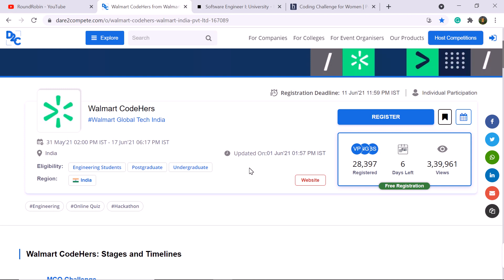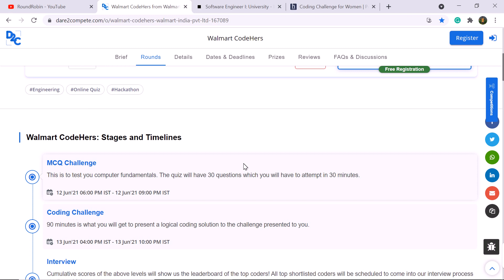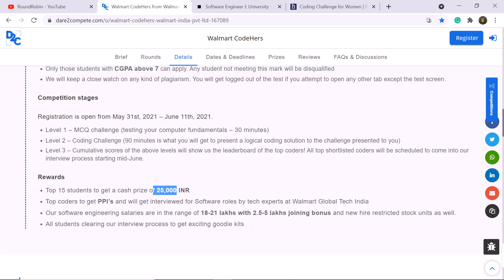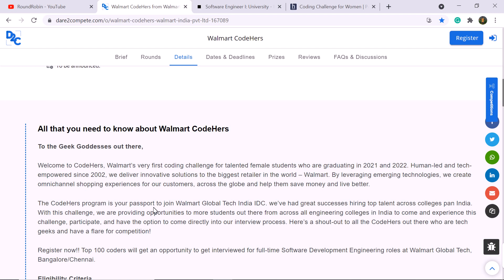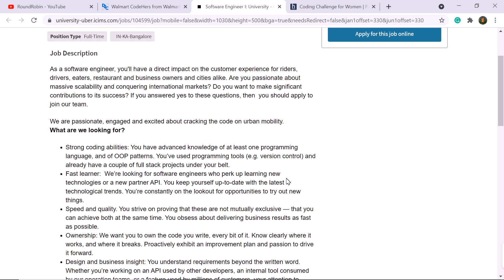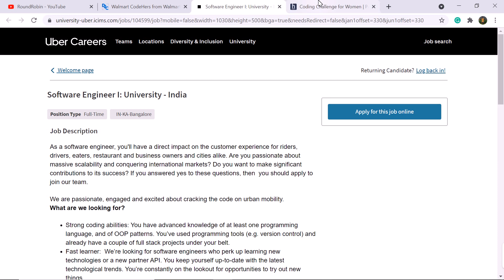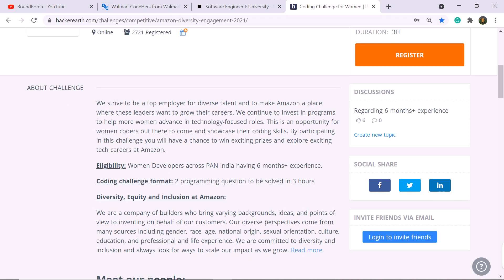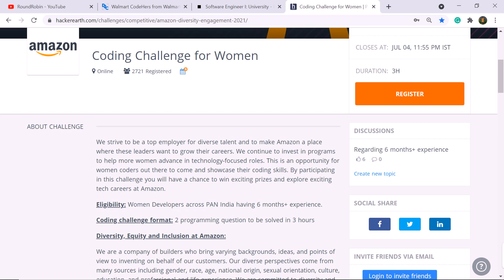Off-Campus drive 2021 | Walmart | Uber | Amazon | BE/ME | Any Branch | Apply Now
Hey, Guys In this video we have discussed three jobs Recruitment 2021 | Walmart | Uber | Amazon | Work From Home jobs Big Update. Selection process and Exam Pattern. Off-Campus Drive for 2019/2020/2021 Batch. Must Watch, Apply now.

Walmart off campus drive 2021
Walmart latest jobs 2021
Walmart hiring freshers
Walmart recruitment 2021
Walmart hiring for 2021 batch
Walmart recruitment drive for 2021 batch students
Uber off campus drive 2021
Uber recruitment 2021
Amazon off campus drive 2021
Amazon latest jobs 2021
Off-campus drive
Off-campus 2021